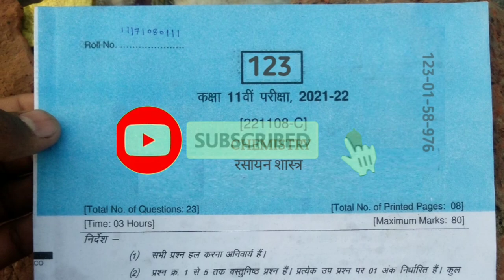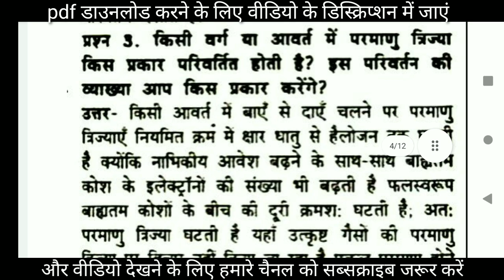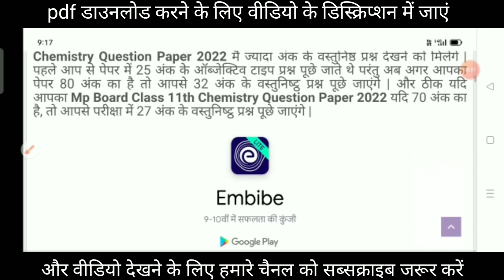class 11th chemistry 💯 real leak paper 2022 solution mp board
Topics Solved :-

11 chemistry varshik Pariksha 2022

100% real paper class 11 Chemistry

class 11 chemistry varshik question paper

class 11th chemistry real paper 2022

11th Chemistry ka real paper 2022

mpboard 11th chemistry ka real paper 2022

11 chemistry varshik real paper

11 chemistry varshik question paper 202111th varshik Pariksha Chemistry paper

Chemistry real paper class 11th

2022 chemistry varshik real paper 2022 kaksha 11 chemistry real paper

kaksha 11th Chemistry varshik real paper 2022

kaksha 11th chemistry varshik paper 2022

class 11th chemistry varshik paper 2021

kaksha 11 chemistry ka real paper

mpboard kaksha 11th chemistry paperclass 11th chemistry 28 march ka paper

X

11th chemistry varshik paper 2022

mpboard class 11 chemistry paper

Chemistry varshik question paper 2022 11th

Chemistry paper class 11th 2022

kaksha 11 Chemistry varshik question paper

11 Chemistry varshik question paper

11 Chemistry varshik paper 20222022 class 11 chemistry varshik paper

2021 class 11th chemistry paper full solution

mpboard class 11th chemistry paper

chemistry 11th varshik question paper 2022

11th chemistry solution 2022

class 11th chemistry very most important

questions

11th chemistry most important 2022

11th rasayan shastra very most important question

mpboard 11th chemistry most important questionclass 11th chemistry very most important

questions

11th chemistry most important 2022

11th rasayan shastra very most important question

mpboard 11th chemistry most important question

class 11th modal paper 2021

kaksha_11th_chemistry_leak_paper_2022​ kaksha_11_chemistry_mpboard_pariksha_2022कक्षा​ 11 वीं रसायन शास्त्र पेपर 2022

class 11th Chemistry question paper 2022

कक्षा 11वीं रसायन शास्त्र वार्षिक पेपर 28 March paper

class 11 chemistry varshik paper 2022

class 11th chemistry varshik real paper 2021

11th chemistry varshik paper full solution

11 varshik question paper with solution chemistry

Chemistry class 11th varshik paper 2021kaksha 11th chemistry varshik paper 2022

kaksha 11th chemistry varshik question paper

2022

kaksha 11 chemistry real paper 2022

2022 chemistry varshik paper 11thmpboard class

11th chemistry paper

mp Board class 11th chemistry varshik question

paper 2022

class11th chemistry varshik paper 2022 mpboardclass 11 rasayan shastra varshik question paper

kaksha 11th rasayan shastra varshik paper

kaksha 11 rasayan shastra varshik real paper 2022

11 chemistry varshik Pariksha 2022

100% real paper class 11 Chemistry

11th Chemistry ka varshik ka papermpboard 11th chemistry ka real paper 2022

11 chemistry varshik real paper

11 chemistry varshik question paper 2021

11th varshik Pariksha Chemistry paperChemistry

real paper class 11th

2022 chemistry varshik real paper 2022

kaksha 11 chemistry real paper

kaksha 11th chemistry varshik paper 2022mpboard kaksha 11th chemistry paper

class 11th chemistry 28 march ka paper

11th chemistry varshik paper 2022